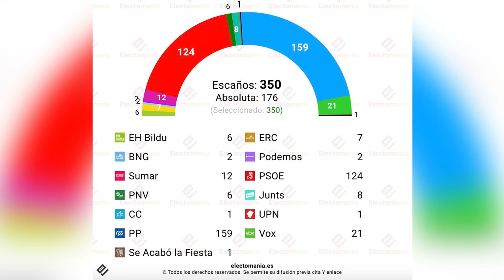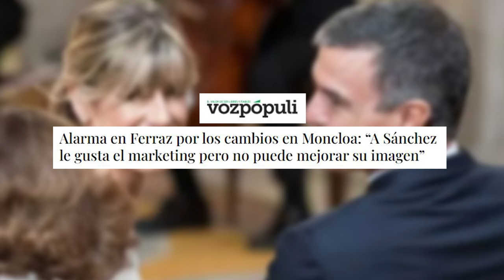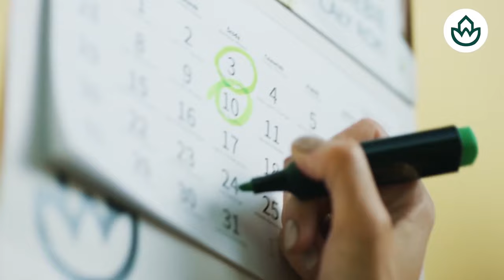Jesús Á.Rojo:🔴Sánchez chantajea a Feijóo: si no abandona el caso Begoña creará el 'caso Alberto'🔴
En este video, Jesús Á.Rojo habla sobre el chantaje de Sánchez a Feijóo y la creación del 'caso Alberto'. ¡No te lo pierdas en Distrito TV!